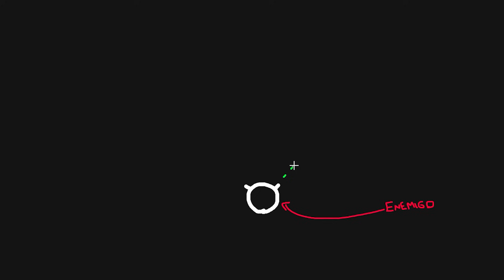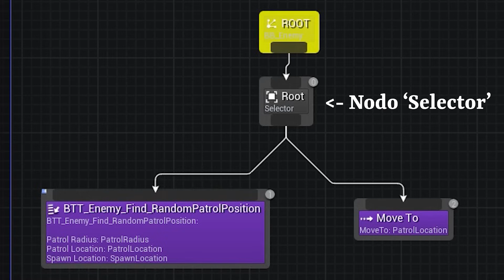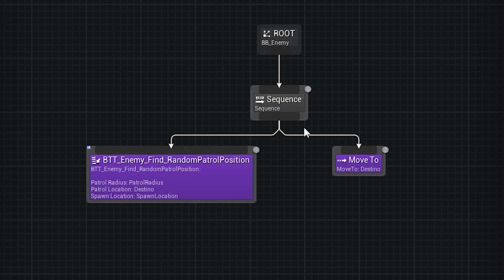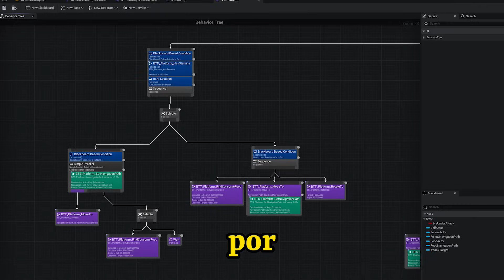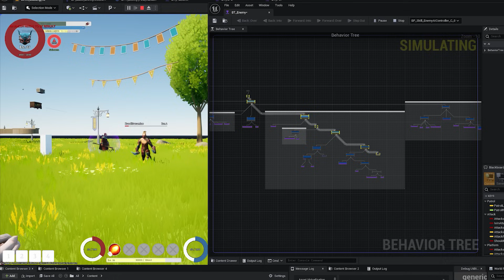Los ENEMIGOS de mi JUEGO no son para nada INTELIGENTES 👀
¿Es la inteligencia artificial de mi juego inteligente?
En este video te cuento un poquito cómo funciona la inteligencia artificial de mi videojuego utilizando árboles de comportamiento (behaviour trees)!

✨ ¿No sabés lo que es este juego? Te cuento:
En el proyecto patas (Notmads) sos un mago que controla una bestia gigante en la que podés construir tu casa mientras explorás y descubrís un mundo abierto fantástico.

¿Ya te convertiste en un ragdoll del canal? No te olvides de hacerlo, es muy fácil!

Muy buenas red neuronal, ayudame a que el video se recomiende!
Si te parece bien voy nombrar tecnologías como Unity, Unreal Engine o Blender!
Quiero decir que este juego no lo hice en 24 horas porque sería casi imposible, y tampoco tiene RTX pero esas palabras suelen gustarte, red 😘

Soy Rhomita y desarrollo videojuegos indie utilizando los motores Unity Engine y Unreal Engine! También hago un poco de modelado 3D en Blender aunque soy un poco novato.
Mi fuerte está en la programación ya que me dedico a eso hace más de 10 años.
Actualmente estoy enfocado en desarrollar mi juego "Proyecto Patas" y voy subiendo videos contando cómo es el desarrollo del mismo, pero también recreo mecánicas de videojuegos conocidos, participo de gamejams, hago juegos en 24 horas (o en plazos de tiempo absurdos) y también trato de contarlo con videos tipo devblog de la forma más rápida y entretenida posible para valorar tu tiempo en internet.

00:00 AI de Notmads
00:44 Percepción de la AI
01:52 Qué es un árbol de comportamiento?
03:08 Árbol de comportamiento en Unreal Engine
04:32 Mejorando el árbol
06:11 Árboles en la bestia, NPC y mascotas